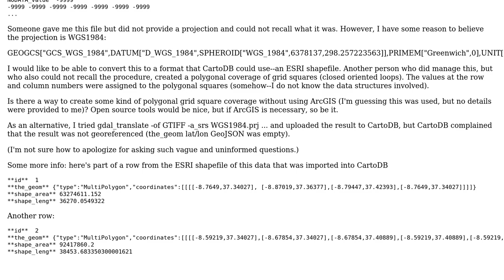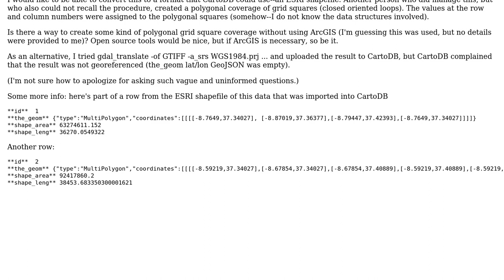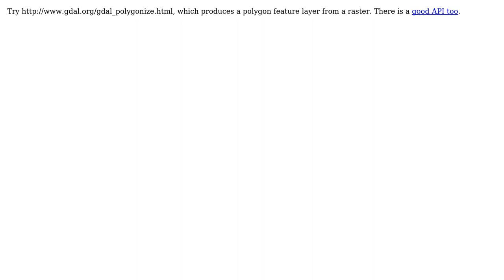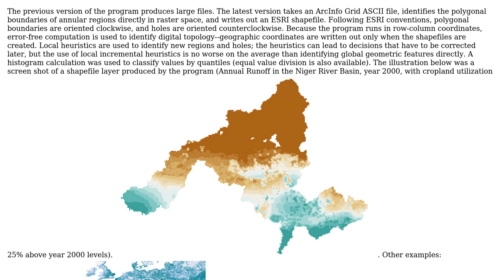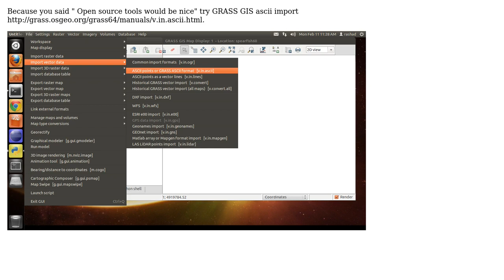GIS: Converting Esri ASCII raster to Shapefile for CartoDB? (4 Solutions!!)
GIS: Converting Esri ASCII raster to Shapefile for CartoDB?

With thanks & praise to God, and with thanks to the many people who have made this project possible! | Content (except music & images) licensed under CC BY-SA | Music | Images & others | With thanks to user rkm user PolyGeo user Mike T user F Lengyel and the Stack Exchange Network Trademarks are property of their respective owners. You are responsible for your own actions.